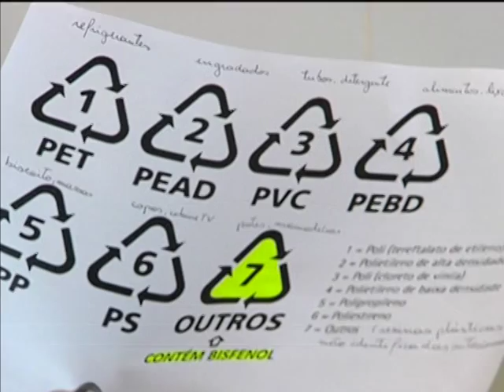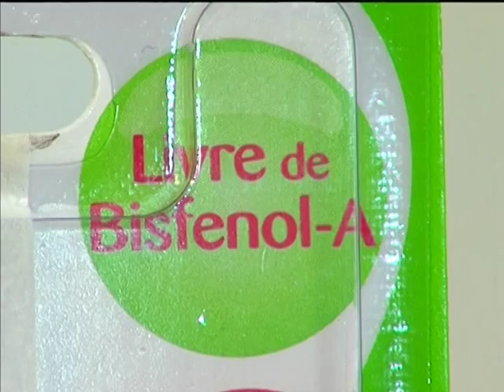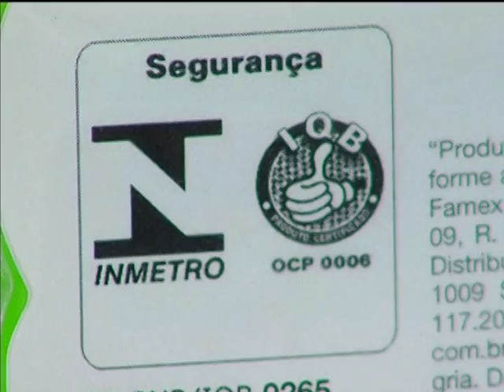Inmetro recebe sugestões para revisar mamadeiras e outros produtos infantis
NBR NOTÍCIAS - 10.01.14: De acordo com a Agência Nacional de Vigilância Sanitária (Anvisa), o Bisfenol-A é uma substância prejudicial à saúde, cancerígena e estimuladora de hormônios femininos. O composto ainda está presente em produtos plásticos como vasilhas e utensílios culinários. Para evitar o uso de Bisfenol-A em produtos infantis, especialmente as mamadeiras, o Inmetro abriu consulta pública para receber o auxílio da sociedade no combate à substância.